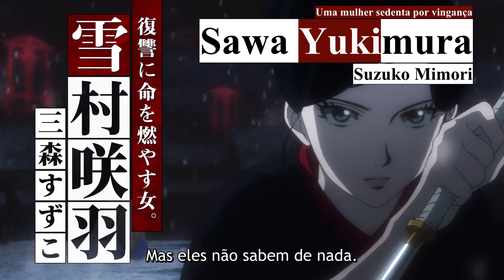JORAN THE PRINCESS OF SNOW AND BLOOD | TRAILER OFICIAL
Sinopse: Ano de 1931. O príncipe Yoshinobu Tokugawa está com 94 anos e detém controle total do Japão. Resquícios da cultura da era Meiji podem ser vistos pela cidade, mas o recente surgimento de novas tecnologias e do Onmyodo dão ao lugar um teor mais moderno. Contudo, por trás de todo o glamour, o grupo dissidente Kuchinawa planeja o assassinato do príncipe e a derrocada do regime. Sawa Yukimura é membro da Nue, uma organização governamental encarregada de exterminar dissidentes. Sua família inteira foi morta pelo chefe da Kuchinawa, e ela jurou vingar a morte deles.